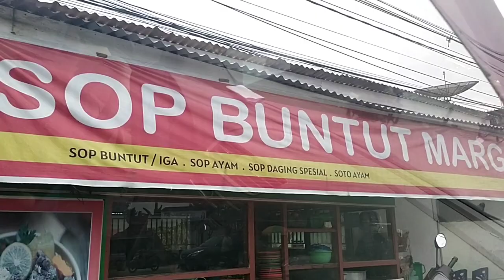BERBURU KULINER‼️SOP BUNTUT MARGOROSO TERENAK DI KOTA DURI PROVINSI RIAU